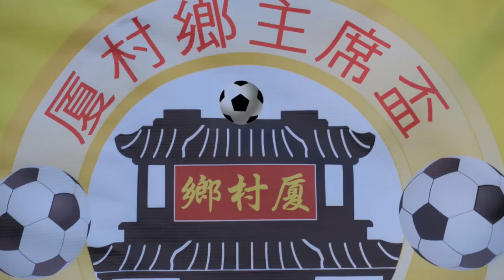厦村鄉vs自強(2016.12.28.厦村鄉主席盃七人足球邀請賽40歳組)精華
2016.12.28.厦村足球塲 21:00 厦村鄉(深藍) 5 : 1 自強(淺藍)